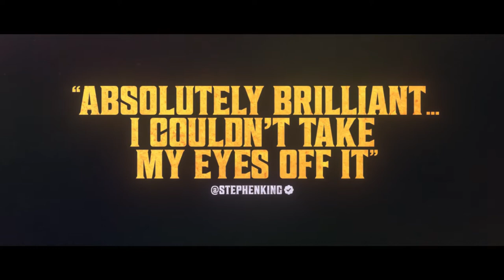Late Night with the Devil - Official Trailer #2 (2024) David Dastmalchian, Laura Gordon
October 31, 1977. Johnny Carson rival Jack Delroy hosts a syndicated late night talk show ‘Night Owls’ that has long been a trusted companion to insomniacs around the country. A year after the tragic death of Jack’s wife, ratings have plummeted. Desperate to turn his fortunes around, Jack plans a Halloween special like no other, unaware that he is about to unleash evil into the living rooms of America.